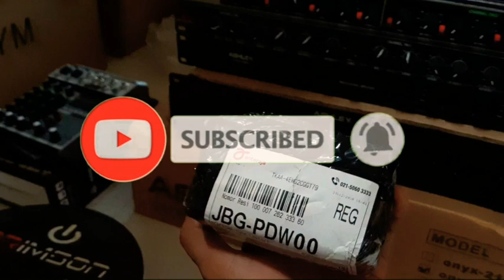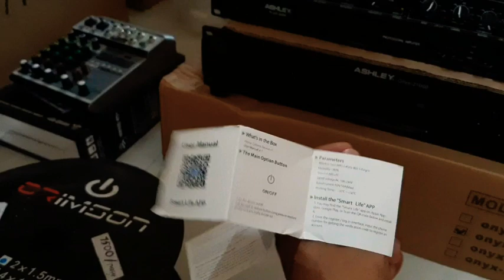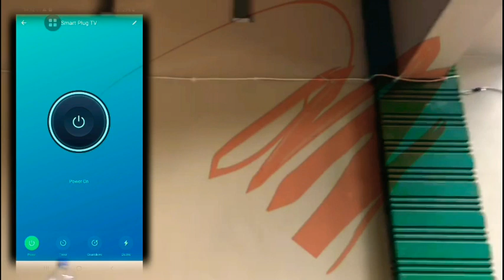WI.FI Smart Plug ! Stop kontak jarak jauh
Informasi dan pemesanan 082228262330